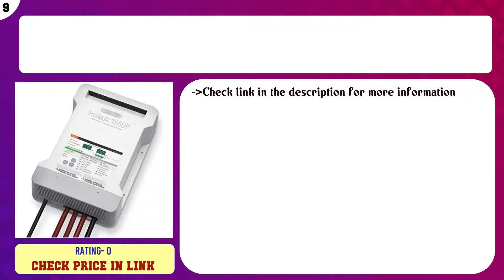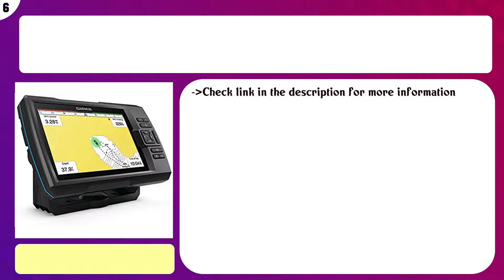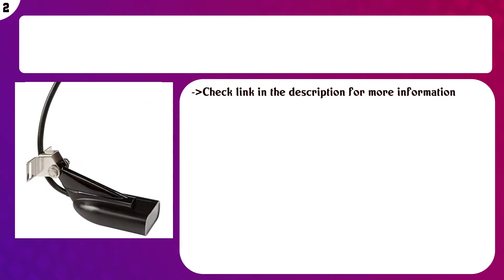Top 10 Marine GPS to buy in USA 2021 | Price & Review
Top 10 Marine GPS to buy in USA

 Find the links below to buy these products:

 List of top Marine GPS:

   Content of this Video:

10 best products to buy Marine GPS USA

 Top rated Marine GPS in USA